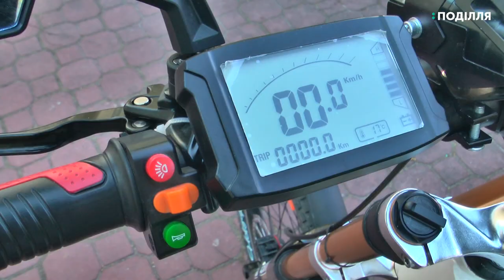Студент із Хмельницького власноруч зібрав та спроектував велобайк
На максимальній швидкості – 80 кілометрів на годину, а собівартість – 2 тисячі доларів. Так описує свій велобайк студент Хмельницького національного університету - Євгеній Богачук. Хлопець власноруч спроектував та зібрав електричний велосипед.